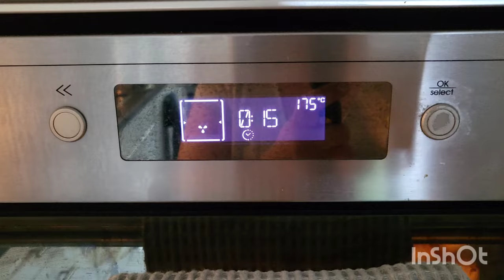My Favorite Cookie Only 3 Ingredients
Musician: @iksonmusic

Musician: Jeff Kaale